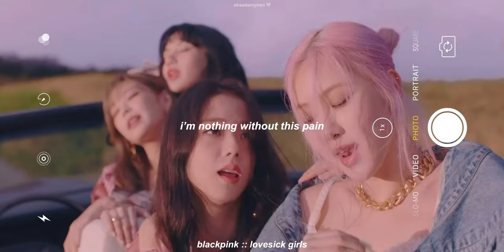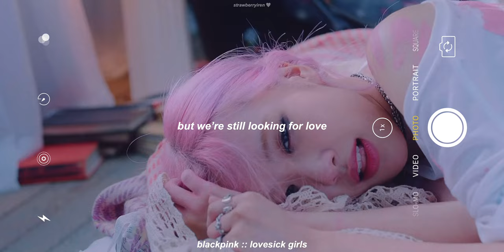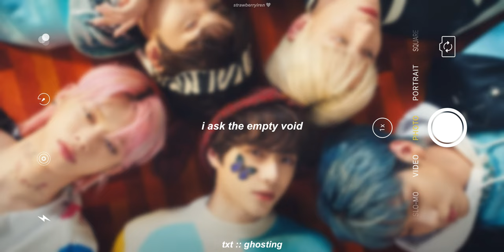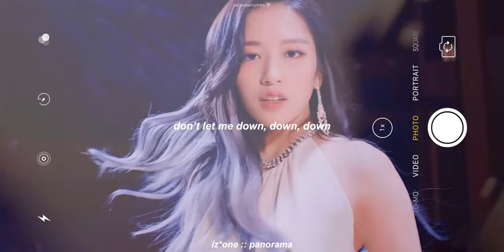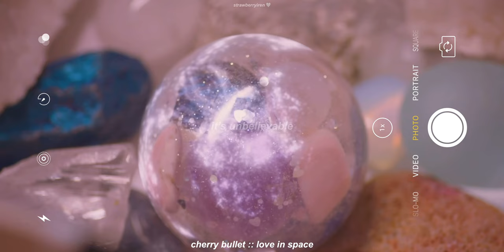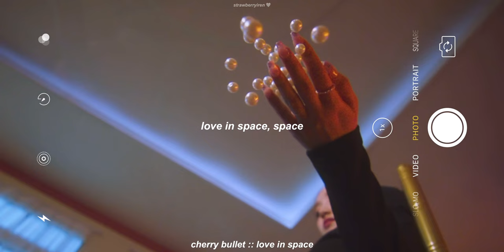kpop songs that changed my brain chemistry — thank you for 1k ♡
thumbnail: bora, love in space m/v
intro + outro music:
everglow, don't speak instrumental
red velvet, rainbow halo instrumental

hatred is not tolerated here, keep it classy :)

faq ˏˋ°•*⁀➷
name ? anastasia ♡
what do you use to edit ? vllo with membership :)

tags !